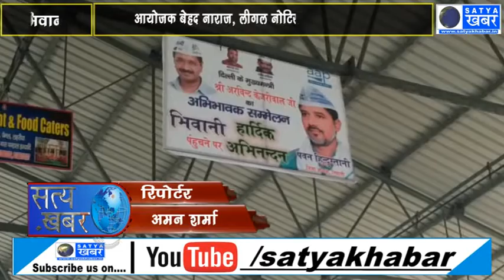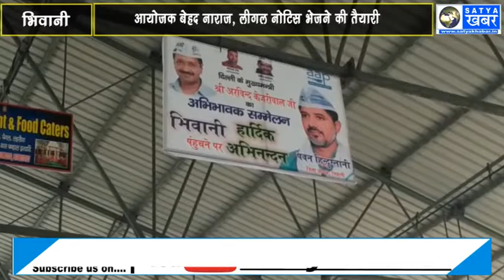तय कार्यक्रम में नहीं पहुंचे केजरीवाल, आयोजकों का हंगामा, कहा केजरीवाल ने किया धोखा, लीगल नोटिस भेजन